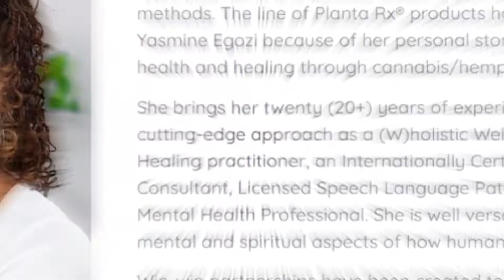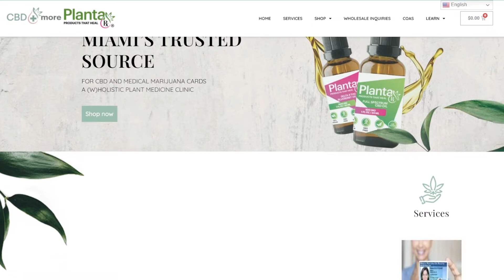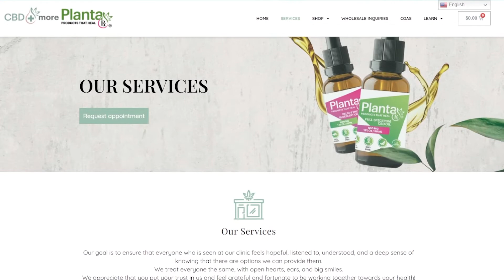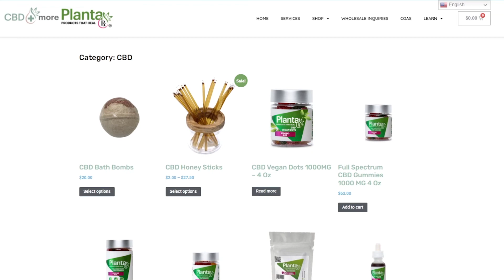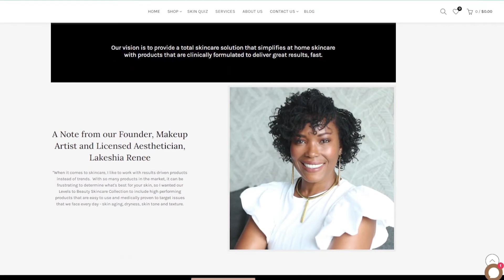CBDMIAMISHOP.COM OWNER YASMINE EGOZI ON THE CW MIAMI